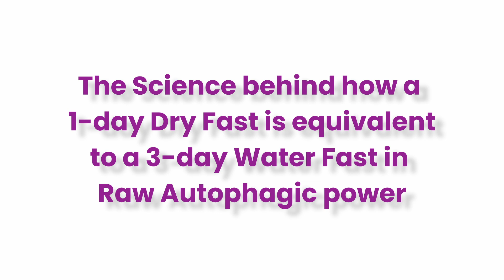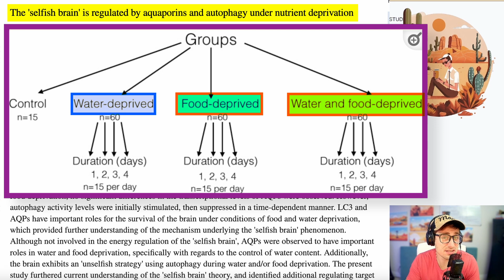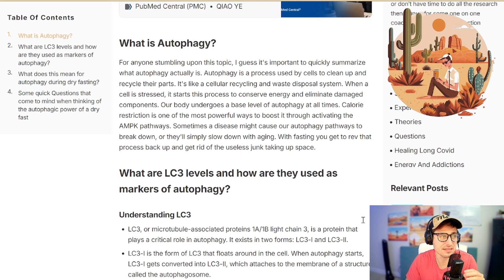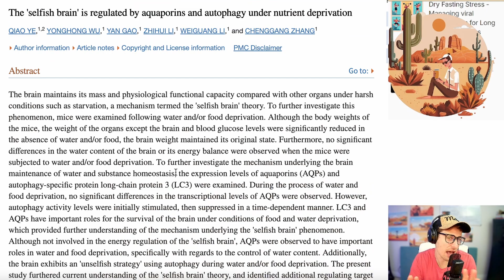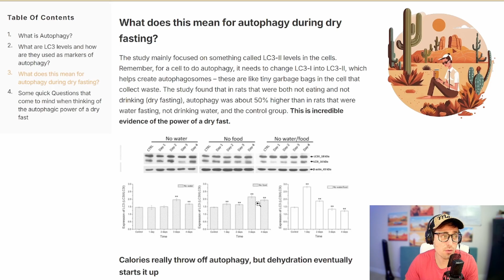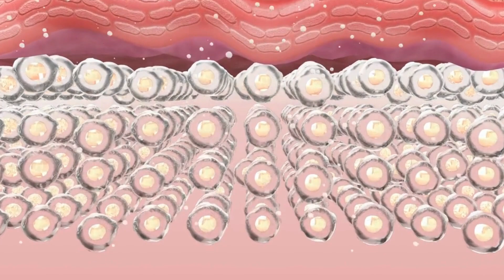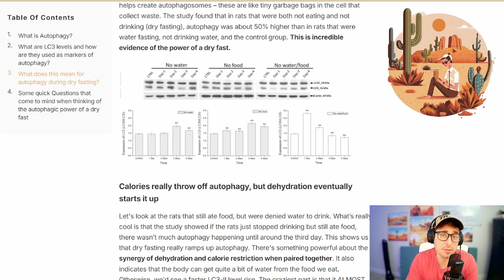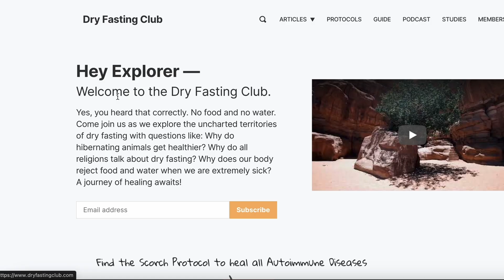The Science behind how a 1-day Dry Fast is equivalent to a 3-day Water Fast in Raw Autophagic Power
Dive into the intriguing realm of dry fasting and its potential impact on autophagy and stem cell vitality, as illuminated by the study, "The ‘selfish brain’ is regulated by aquaporins and autophagy under nutrient deprivation." This research meticulously tracks LC3-II levels, a key protein in autophagy, revealing how the brain adapts to various fasting states, including complete food and water deprivation. The findings suggest that dry fasting might significantly boost autophagy in the brain and nervous system, possibly offering more benefits in a single day than three days of traditional water fasting. However, this raises crucial questions about the balance between enhancing cellular renewal and risking potential stem cell exhaustion. As we explore this delicate interplay, we uncover the profound complexities of our body's self-preservation mechanisms, offering a glimpse into the potential of dry fasting as a tool for health and rejuvenation.

Support the Dry Fasting Club on Patreon & join my private Discord group (not the same as the free open group) for live Q&As, dry fasting interpretations, early-access episodes, fasting advice & more: